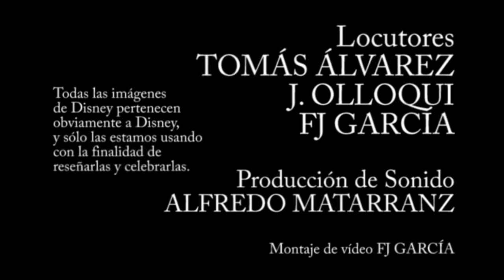Franquicia Disney | LOS RESCATADORES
Capítulo 24: Los Rescatadores

¡Porque no hay gatos en América! Espera, ¿de qué peli de ratones estábamos hablando...?

¡Gracias!